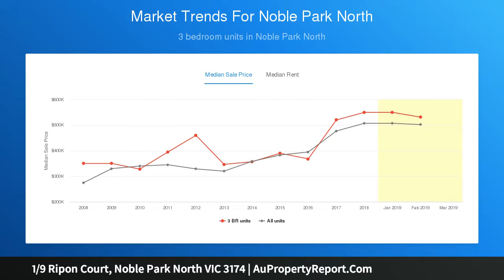1/9 Ripon Court, Noble Park North VIC 3174 | AuPropertyReport.Com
1/9 Ripon Court, Noble Park North VIC 3174
Property Type: house
Bedrooms: 4
Bathrooms: 4
Car Space: 1
listedAS - UP-COMING AUCTION, CALL AGENT FOR FURTHER PRICING INFORMATION